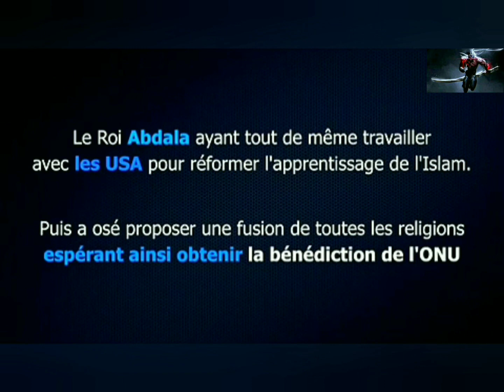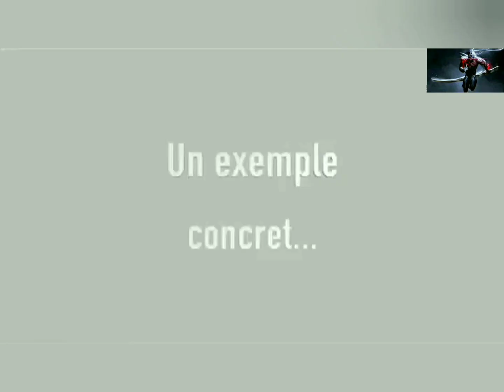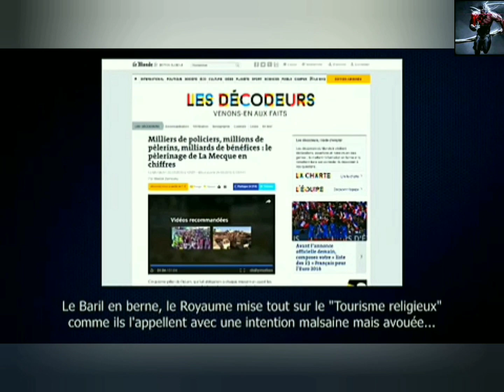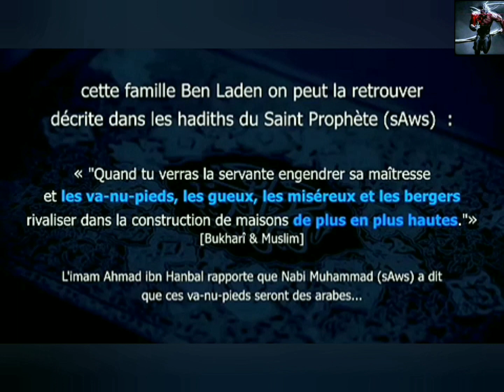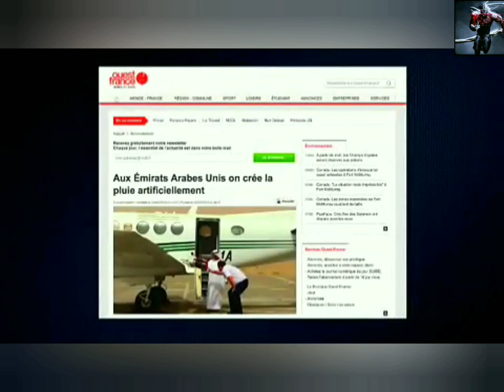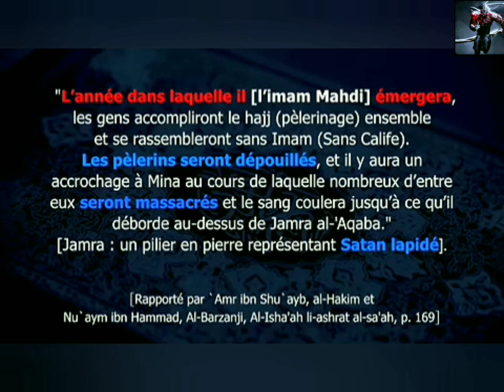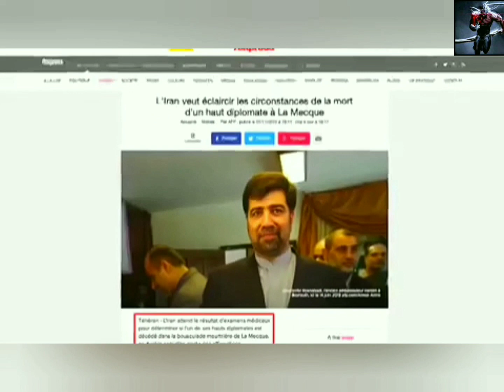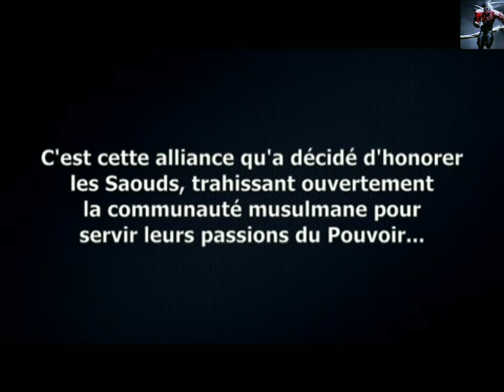Notre base infiltré 🕋 la Mecque touché !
Le point de vue et le but de cette vidéo ne sont pas t'intimider ou de harceler qui que ce soit, mais plutôt de partagé des informations qui mènerait à des échanges d'opinions et de pensées avec d'autres personnes partageant ou pas les mêmes idées. Les curieux attiré par le sujet bienvenue sa peux toujours faire avance le Schmilblick 😁

Prévention anticensure et antitrolls  👉

 ⚠️ Clause de non responsabilité en matière de droit d'auteur ⚠️

En vertu de l'article 107 de la loi sur le droit d'auteur de 1976, "un usage loyal est prévu à des fins telles que critiques, commentaires, reportages, enseignement, études et recherches."